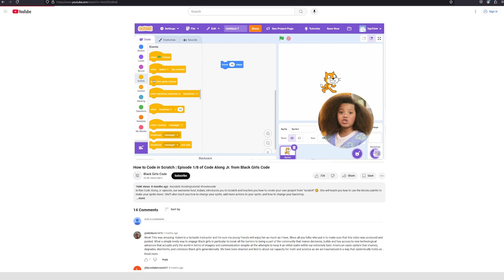Code Along Jr. Season 2 Trailer! 🚀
🎉 Get Ready to Code Along with Season 2 of Code Along Jr.! 🎉

New episodes release every Friday at @BlackGirlsCode

Code Along Jr. is STILL the BEST way to learn Scratch and have a blast while doing it!  Perfect for all you beginner coders (and anyone who loves to have fun!). 👩🏾‍💻👨🏽‍💻